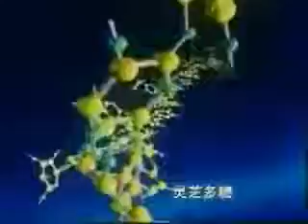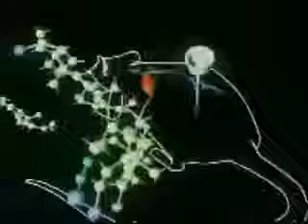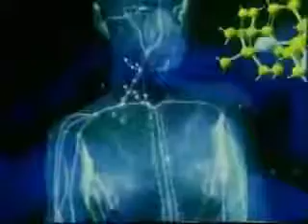Le Reishi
Le Ganoderma Lucidum est un champignon basidiomycète de la famille des Polyporaceae. On l'appelle aussi « Reishi » au Japon. Il pousse à même le sol et possède un pied et un chapeau, contrairement à la plupart des "polypores". A première vue on se croirait en présence d'un morceau de bois verni. Il est facilement reconnaissable de par ses couleurs vives et son cou tortueux. Le Ganoderma Lucidum pousse en été et en automne en Europe, sur le sol, et aussi près de racines enterrées des feuillus (y compris et surtout de fruitiers). C'est un champignon que l'on peut considérer comme commun. Il pousse seul ou en très petits groupes. Il est coriace et amer et il est totalement impensable de le consommer tels que les autres champignons. Il est en revanche très prisé dans les médecines traditionnelles chinoise et japonaise de par ses propriétés fortement anti-oxydantes ; de ce fait, la culture du champignon a été entreprise en Extrême-Orient. Des essais cliniques ont montré des propriétés anticancéreuses qui ont été partiellement confirmées par des études scientifiques. De ce fait ce champignon qui est le végétal le plus proche de la perfection nutritionnelle a été surnommé de différentes manières, dont : « l'herbe miraculeuse » ou « Roi des champignons ».